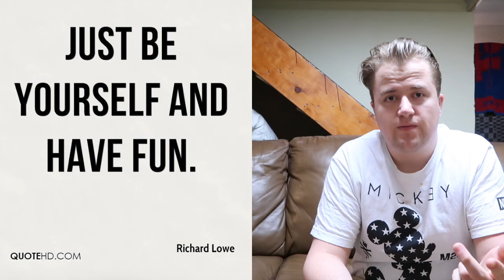DCP:Florida Bucket List